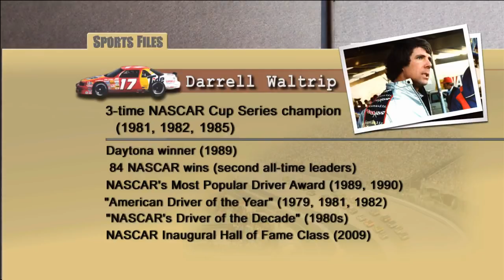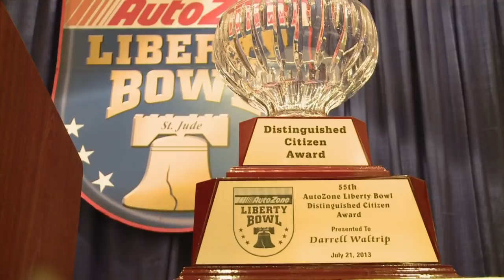Sports Files with Greg Gaston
This week on Sports Files, Greg Gaston will sit down with Nascar Hall of Fame driver and television analyst Darrell Waltrip.